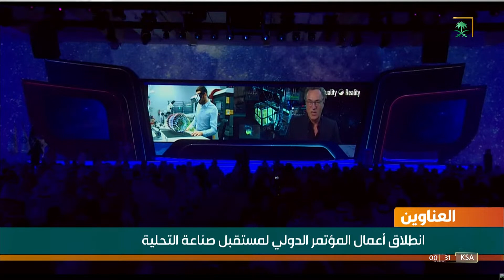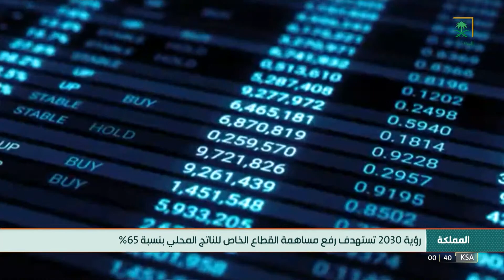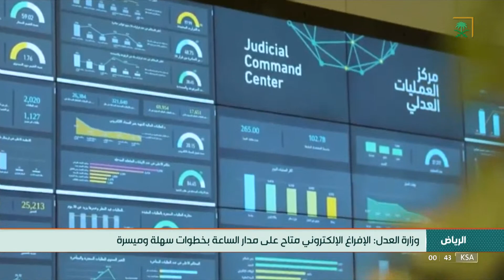النشرة الأخيرة - الأحد 1444/02/15هـ